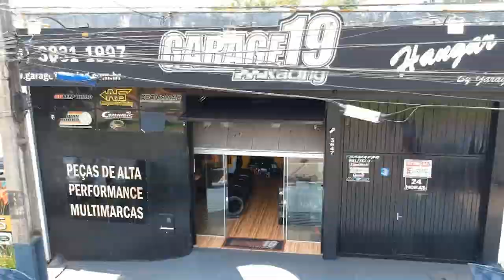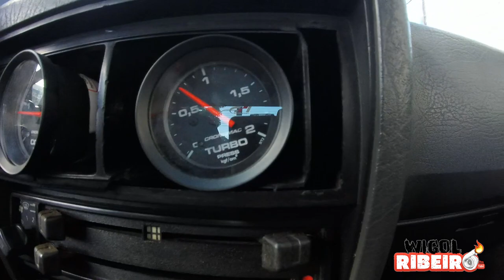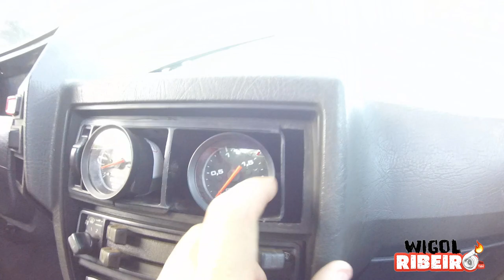COLOQUEI 2KG DE PRESSÃO|EMBREAGEM E JUNTA ORIGINAL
COLOQUEI 2KG DE PRESSÃO NO GOL TURBO

ENDEREÇO:AV.ARQUITETO NILDO RIBEIRO DA ROCHA N°3647-JD HIGIENÓPOLIS, MARINGÁ PR, 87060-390